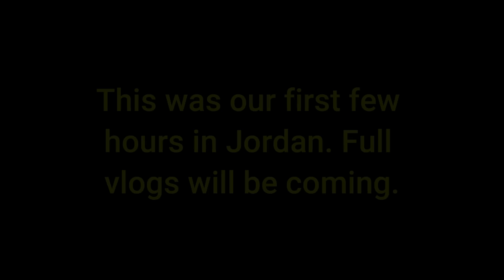Welcome to Jordan Country #72 (Tour of Amman City) Ep-1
Jordan is my country #72 during my travel journey and it's one of the most historical countries in the middle east. I will explore many parts of Jordan including Petra, Wadi Rum, and the Dead Sea region. I will also explore the capital city of Amman and we are staying in the city center.